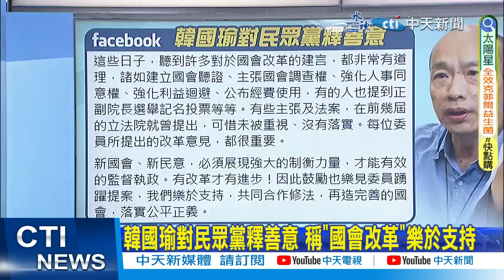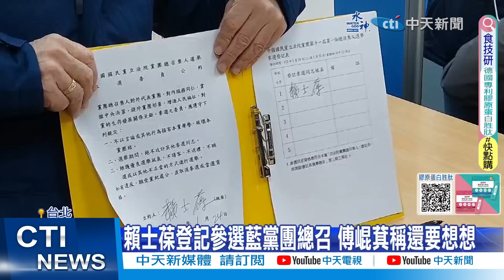【每日必看】韓國瑜對民眾黨釋善意 稱"國會改革"樂於支持｜不在籍投票? 藍委批"綠營阻撓為延續政權 20240124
韓國瑜 民眾黨 綠營 國會改革 賴士葆 參選 總召 傅萁#不在籍投票#蔡壁如#黃珊珊#監督的力量在中天

00:00 韓國瑜對民眾黨釋善意 稱"國會改革"樂於支持
02:56 賴士葆登記參選藍黨團總召 傅萁稱還要想想
05:20 不在籍投票? 藍委批"綠營阻撓為延續政權
07:19 蔡壁如.黃珊珊內鬥? 張斯綱分析"民眾黨困境"